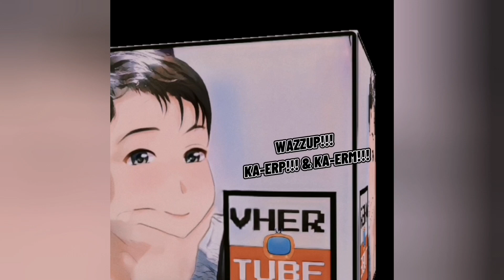HAGDAN-HAGDANG PALAYAN O BANAUE RICE TERRECES, IFUGAO | SIGHT SEEING & WALKING TOUR INSTA 360 X3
Banaue Welcome Arc
Banaue Terraces View Point, walk through Banaue Rice Terraces